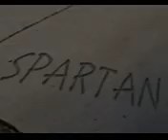Spartan - Untuk Kita